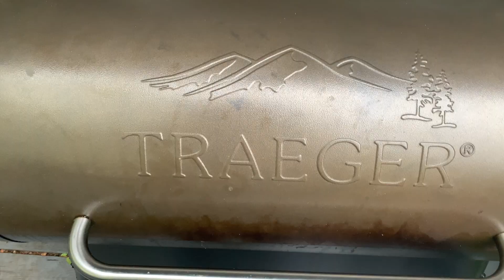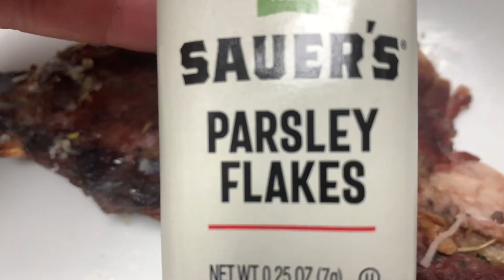Simple Lamb Rib Dinner Recipe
Recipe by our resident grill master Chef Jackson Greaves!

Lamb, it sounds extremely intimidating to cook well but here we have a recipe to keep it simple! This recipe you can use if you ever ever wanted to make some ribs with an incredibly easy wine sauce. There are just a handful of ingredients and most of the time you are just sitting around drinking your wine while the meat cooks.

Ideally you can cook these on the grill but if you don't have access to a grill this recipe works in the oven as well! While this recipe takes a couple hours, most of it is just having it cook on the grill while you relax. All of the ingredients are common and you shouldn't have to go shopping for too much! You can also score your meat to make it even better.